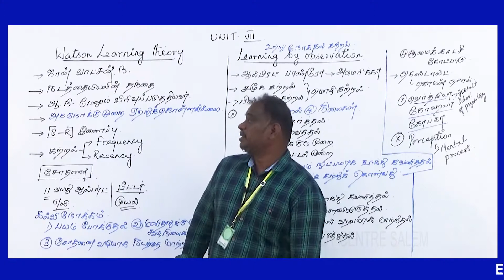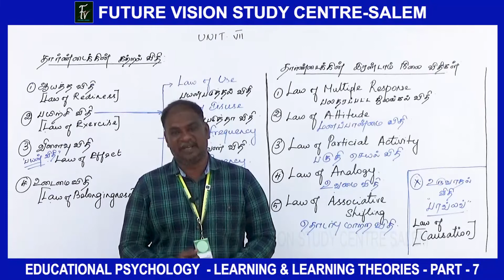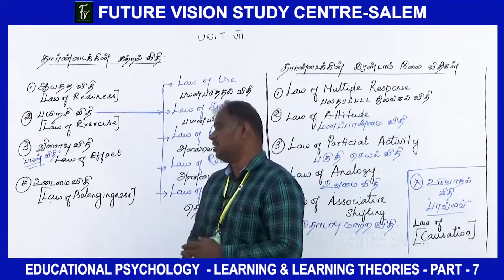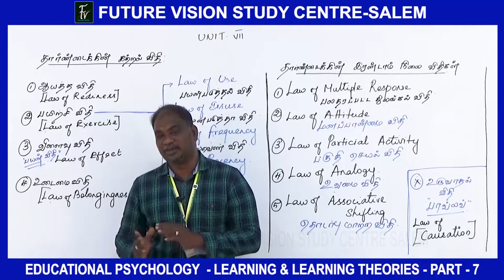TOPIC : MOTIVATION AND LEARNING - PART - 7 - UNIT - 4 - PSYCHOLOGY - TET / GIFTED VIDEO